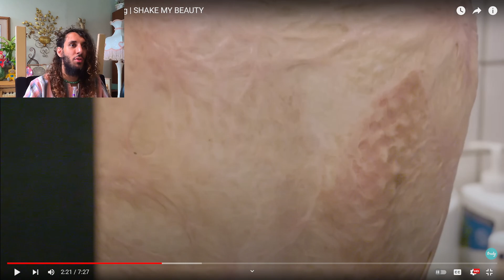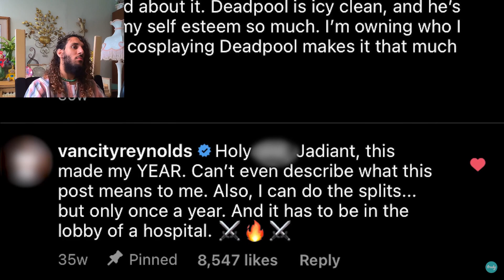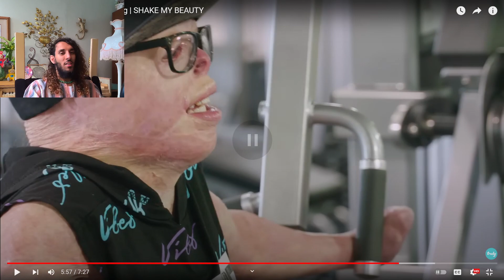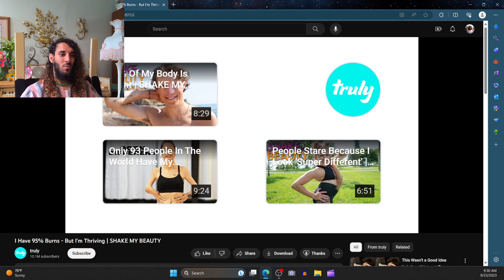Boy Who Burned 95 percent Of His Body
What's up guys! Please drop your thoughts in a comment, what you want me to react to next, or any questions you might have. I Thank you each and all of you sincerely, Alhamdulilah, and enjoy your days, stay kind and honest!